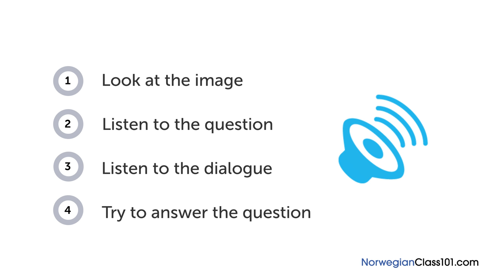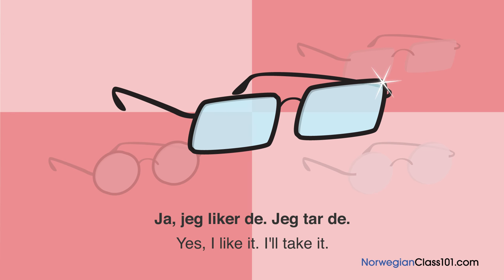Norwegian Listening Practice - Choosing a Pair of Glasses in Norway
With this video you will improve your Norwegian skills.
↓Check how below↓
If you don't understand much Norwegian and want to be able to understand and speak it, this video is made for you because it will get you to improve your Norwegian skills!
NorwegianClass101 is here to help you progress in your Norwegian study.